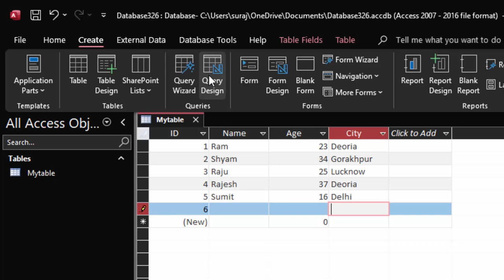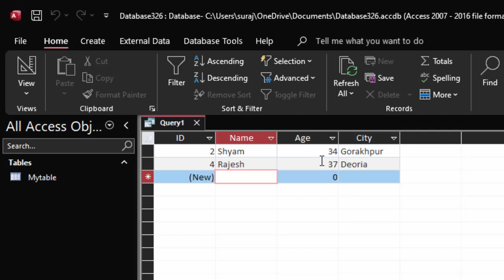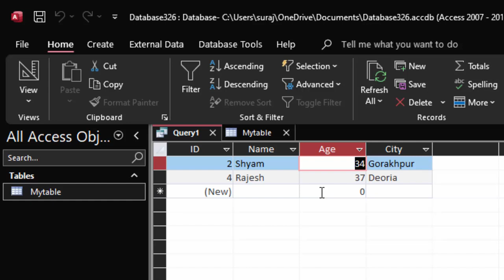How to use not between operator in Ms Access SQL || Query in Ms Access@COMPUTEREXCELSOLUTION